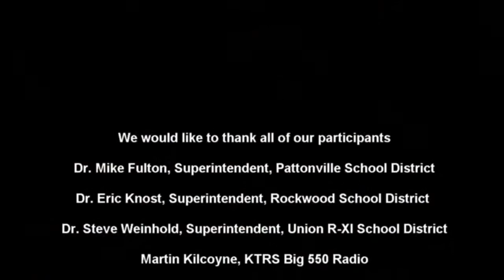Issues in Education: How Learning Occurs in the 21st Century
‘Issues in Education’ is created by Ittner Architects, and is intended to provide a meaningful voice to educational leaders on the topics that affect 21st century learning in our schools and across all markets. These important conversations are aired live on KTRS radio and videotaped to later serve as a valuable resource for parents and constituents. Ittner Architects is known as a pioneer in school design having completed 4,500 projects since 1899. Today Ittner is privileged to be regularly involved in ongoing strategic conversations with educational leaders in PK-12, universities, healthcare, corporate training, conference centers, and many other fields providing education. As a leader in designing 21st century learning environments, Ittner is proud to be able to provide the ‘Issues in Education’ Roundtable. We believe there is no more important topic to the success of our kids and our economy than education.